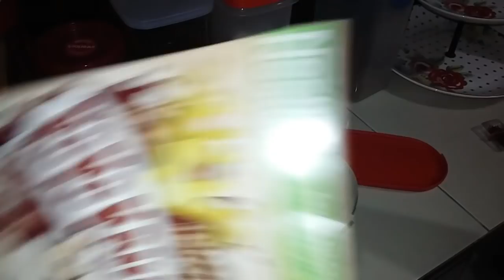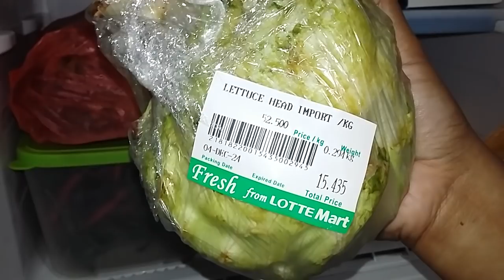Rutinitas senin pagi||Bekal||intip dapur.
Bissmillah...

Slamat pagi temen2..
Semoga sehat dan bahagia selalu yaa..

Pagi ini sperti biasa sibuk lagi,hari2 gini 😄
Tapi smangat walaupun lagi flue,anak abis jatuh ,tapi ttp skolah..mana nambah ikutan pilek ..
Smoga adek ghaly sehat di skolahnya baik2 saja..Amiin

Nahh sedikit intip dapur dapuran saya yg mewah yaa...jangan di buli jangan di nyinyirin yaa...
Saya mah apa adanya..
Hehee